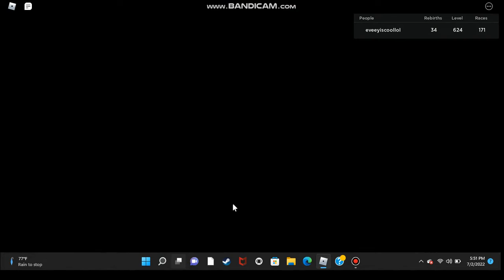I UNLOCKED THE NEW SKIN IN SONIC SPEED SIMULATOR!